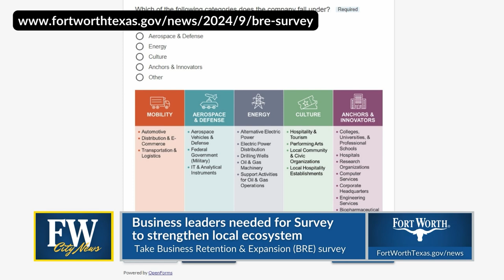City of Fort Worth | City News - September 12, 2024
Get involved today, and help shape the future of Fort Worth business!
The City’s Economic Development Department launched a survey to help understand what local companies need to thrive.
The City is seeking feedback from leaders in industries like aerospace, healthcare, and hospitality. If you're a business owner, fill out the survey by September 30th – it only takes 7-10 minutes!"

Also, The City has proposed a 5% stormwater utility fee increase to protect our community from flooding risks for 2025.
This fee increase will Proactively repair storm drains, prevent flooding, sinkholes, and enhance our public safety.
A single-family homeowner would pay $83.28 annually, an increase of 33 cents per month.  Small businesses might pay around $5 more.
This fee increase will Proactively repaire storm drains prevents flooding, sinkholes, and enhances public safety.

And Fort Worth is making sure Panther Island development preserves historic neighborhoods and promotes equitable growth.
The purpose is to create effective strategies for promoting economic development and neighborhood conservation.
National experts will visit our City to assess impacts on nearby areas like Northside and Historic Marine.
Join us September 20th at 9:30 a.m. at Rose Marine Theater to hear their findings and recommendations.